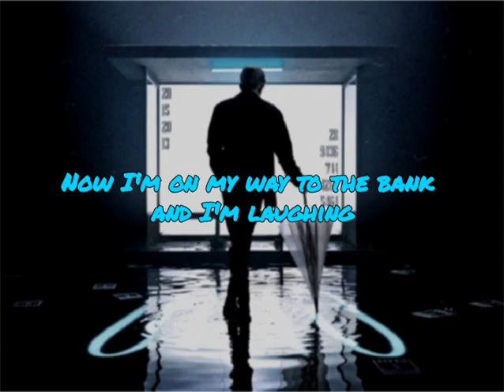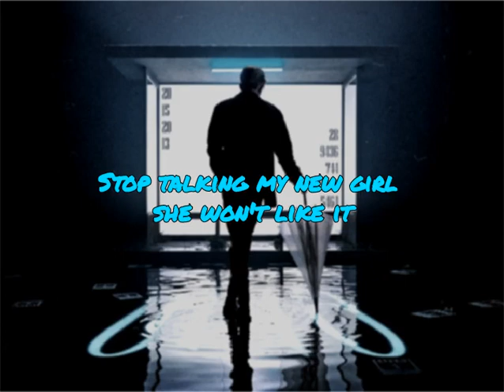CAELAN / TOTM (Lyrics Video)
CAELAN / TOTM (Official Video)

Song made by∶Xansei /Maurice Moore /Earl on the beat/Fiction
Producer∶Xansei, Earl on the beat
Vocal producer∶李潇潇
Music Recorder∶李岳松（Li Yuesong）
Assistant Engineer∶王耀唯（Wang Yaowei）
Recording Studio∶声舞者文化传媒工作室（Soundancer Studio）
Mixing∶ 陈宇轩@白鲸录音室
Mastering∶Chris Gehringer@Sterling Sound， NY

Credits ffrom the respectful owners...
£cealantotm £totmcealanLyrics
£totmlyrics £cealan